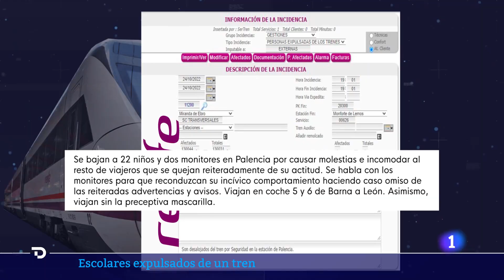ECHAN de un TREN a un GRUPO de ALUMNOS de 10 AÑOS por MOLESTAR a los PASAJEROS | RTVE Noticias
Renfe ha echado de uno de sus trenes a 22 alumnos de 10 años y a sus dos profesores. El grupo escolar, de Vilademàger de la Llacuna en Barcelona, se dirigía hasta León, pero han interrumpido su trayecto y se han quedado en Palencia.

El descontento de los padres choca con la respuesta de Renfe, que ha decidido no declarar ante RTVE, pero se han reafirmado en su versión de la historia: los niños no paraban de molestar a los pasajeros y los profesores a cargo hicieron “caso omiso” de las numerosas advertencias que les dieron.